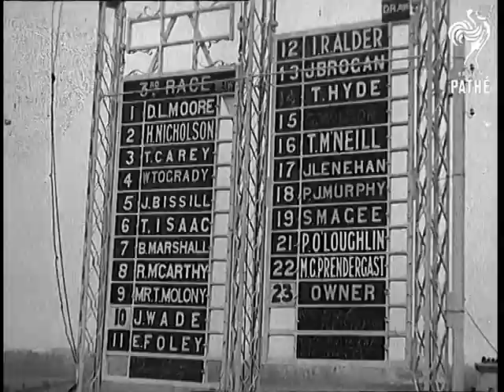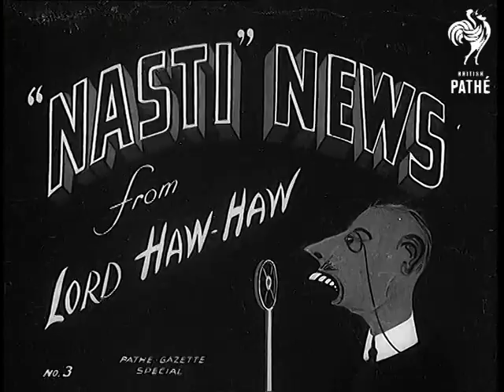Red Cross Steeplechase At Leopardstown (1940)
Full title reads: "Red Cross Steeplechase at Leopardstown".

Leopardstown, Eire, Southern Ireland, Republic of Ireland.

GVs crowded stands, light rain falling. People move amongst the bookies / book makers.

CUs. Tick-tack men.

VS of the horses moving up to the start.

MS Dr. Douglas Hyde President of the Irish Republic watching with binoculars from his box.

VS of the horse racing in progress with cut-ins of the crowds in the stands watching, all shot in light rain.

VS of the winner "Jack Chaucer" being led in.
 FILM ID:1035.04